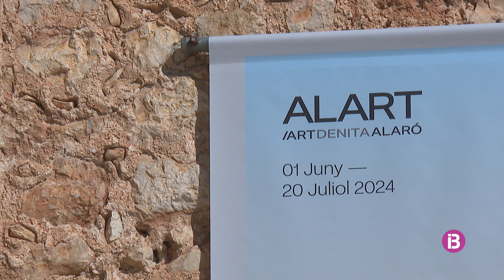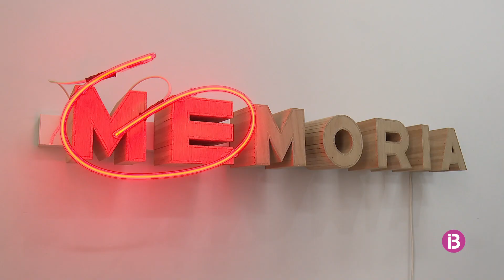70 artistes exposen les seves obres a Alaró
El casal Son Tugores, Xalet3 i la galeria Natalia Bento acullen bona part de les obres exhibides